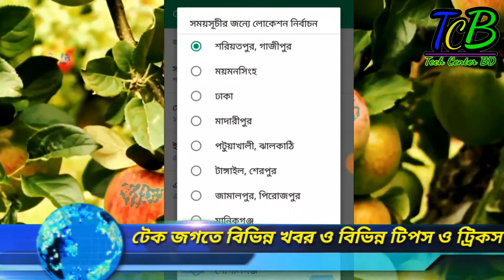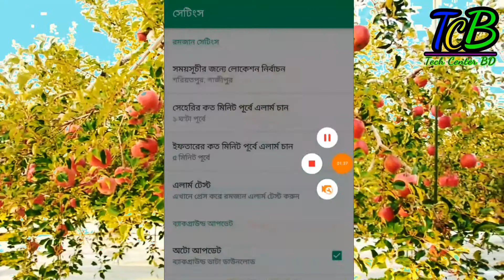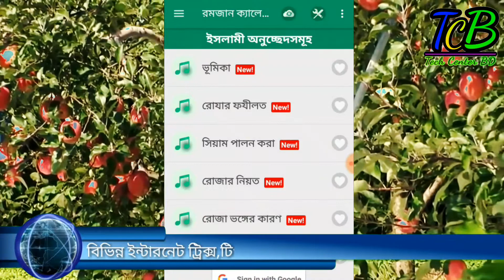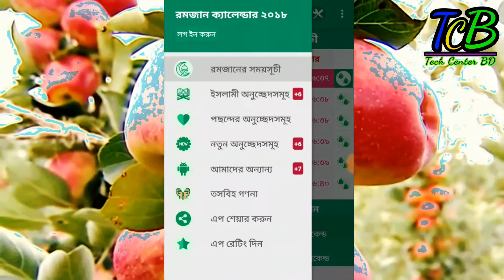top #1 mahe ramzan apps | mahe ramzan 2018 | seheri ifter calendar alarm and azan in bangla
this is best Android apps on mahe ramzan 2018
mahe ramzan 2018 all seheri ifter and all salat time alarm
this is best Islamic Android apps on bangla
you can give sehri Duya iftar duya and others islamic
 প্রিয় বন্ধুরা এই অসাধারণ এনড্রোয়েড অ্যাপ এ পাবেন
আপনার নিজের যেকোন অনুযায়ী সেহরি ইফতার এর অটো সুমধুর আজান এলার্ম ইফতার এর দুয়া রোজার নিয়ত তসবিহ কাউন্টার
সহ অসাধারণ সব ফিচার যা আপনাকে দিবে মাহে রমজান এর পুর
প্রয়োজনীয় সব কিছু
এই অ্যাপ টা পুরো ইসলামিক একটা অ্যাপ, আপনাকে দিবে পুরো ইসলামিক জীবন